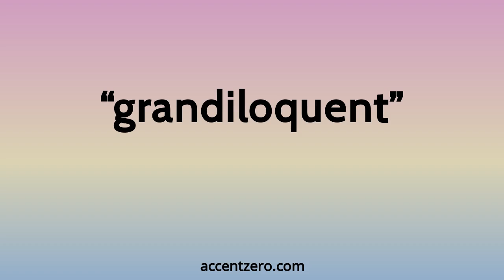Pronounce "grandiloquent" - Brazilian accent vs. native U.S.